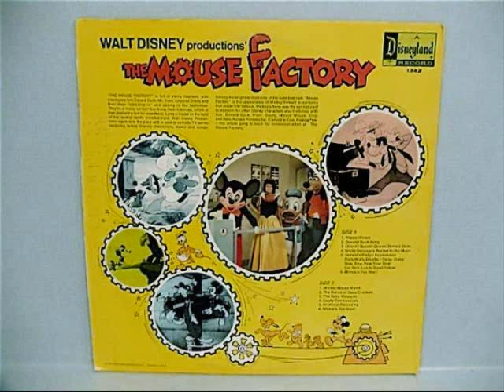THE MOUSE FACTORY..."Happy Mouse"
The first cut from the 1972 Disneyland Records LP "The Mouse Factory" was this lively tune, featuring a feisty and happy Mickey Mouse.  As always, sorry about the pops and the skip, but this Happy Mouse entertained our family for years on record players of varying crappiness.